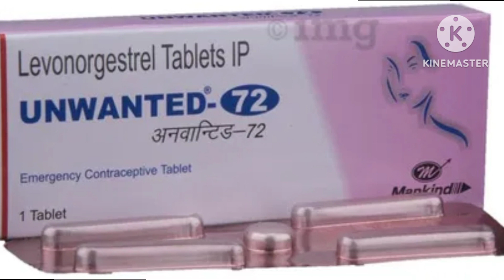Unwanted 72 কখন কি ভাবে ব্যবহার করবেন || Unwanted 72 tablet review || uses || side effect